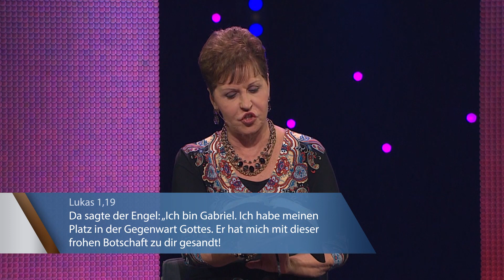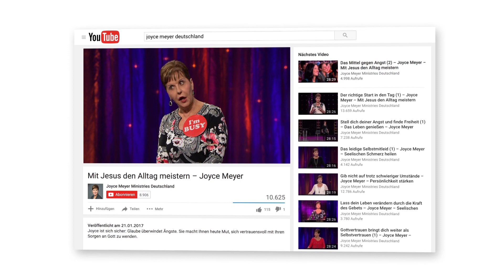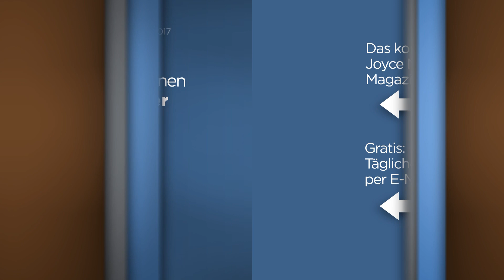Deine Worte bestimmen deine Lebensqualität (1) – Joyce Meyer – Gedanken und Worte lenken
Entdecke in der heutigen Sendung, welche Kraft darin liegt, Gottes Wort auszusprechen.

Für dein gelingendes Leben schenken wir dir kostenfreie Infomedien:
• Gestärkt und mutig in den Tag startest du mit der E-Mail-Andacht von Joyce Meyer